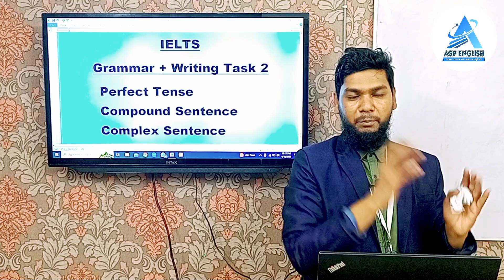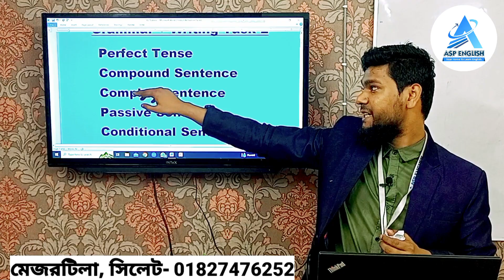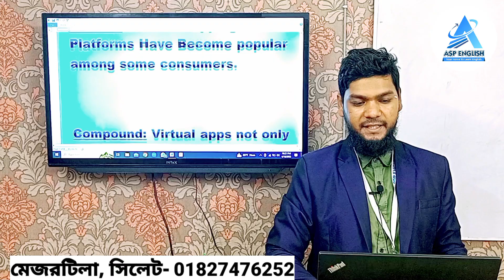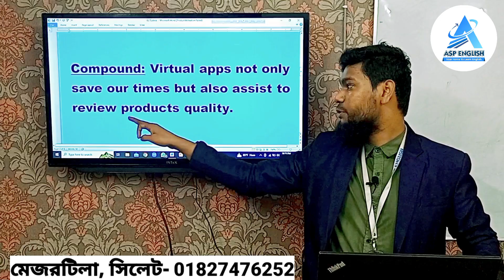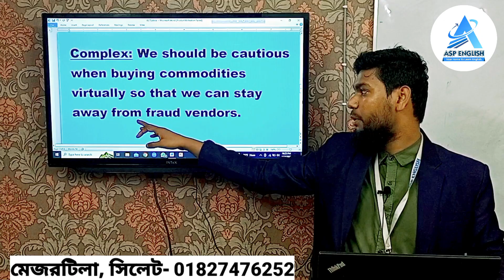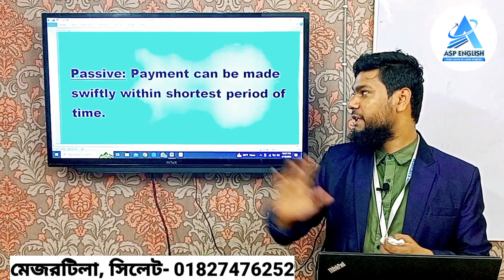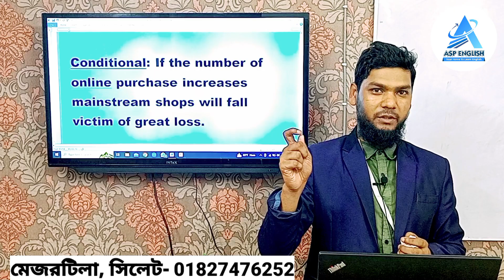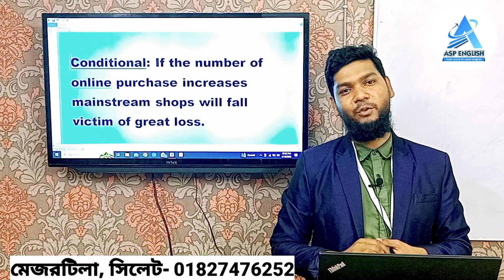IELTS Writing এ ৫.৫ থেকে ৭.৫ স্কোর অর্জন করতে চাইলে এই কৌশল অনুসরণ করতে পারেন।